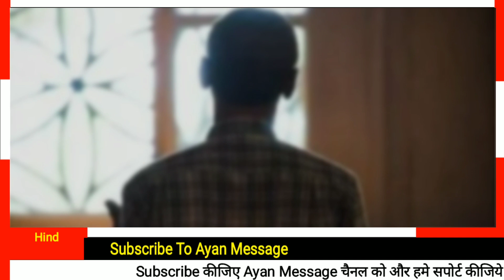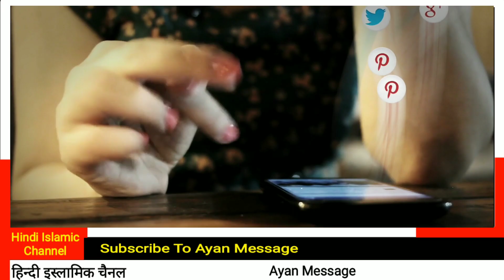2 Rakat Nafil Namaz Ke Badle Milenge Jannat Me 2 Mahal | Ayan Message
2 Rakat Nafil Namaz Ke Badle Milenge Jannat Me 2 Mahal | Ayan Message